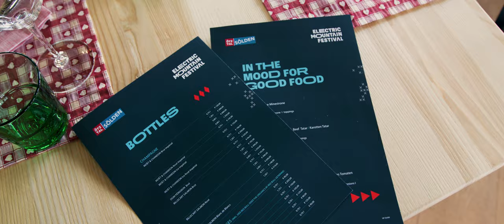ELECTRIC MOUNTAIN FESTIVAL 2023 Official After-Movie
Mountains full of beats: the unrivaled ELECTRIC MOUNTAIN FESTIVAL 2023 provided the ultimate remix of skiing fun, dance music and culinary delights for entire five days. All this in a breathtaking setting at the heart of the Sölden ski area. Side events presented the warm-up before some 18,000 dance aficionados transformed the whole Giggijoch area into a huge, snow-covered dance floor on the two main festival days.

What was your favorite moment of the festival? Let us know in the comments and mark 08 – 12 April 2024 in red on your calendar, because this is when the 10th anniversary edition of the ELECTRIC MOUNTAIN FESTIVAL will take place.